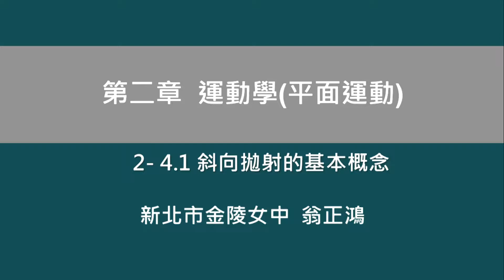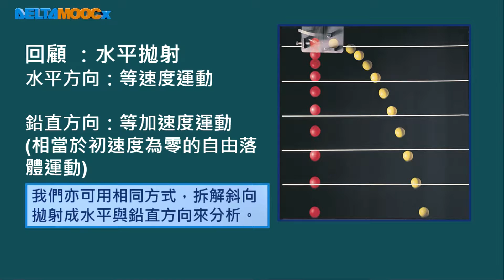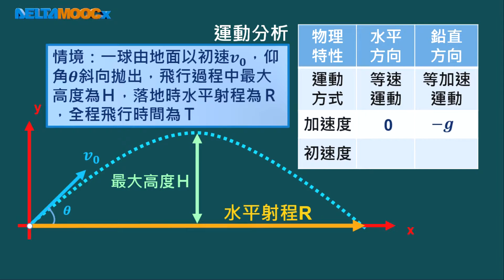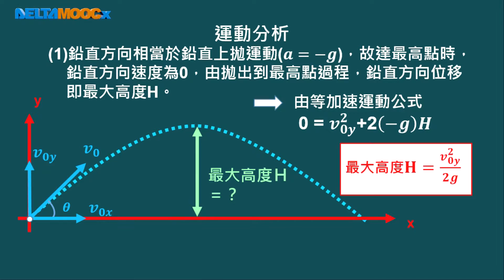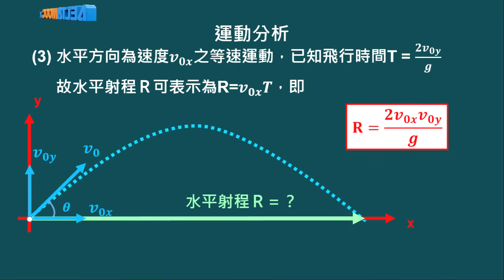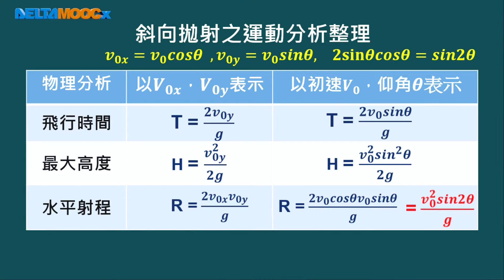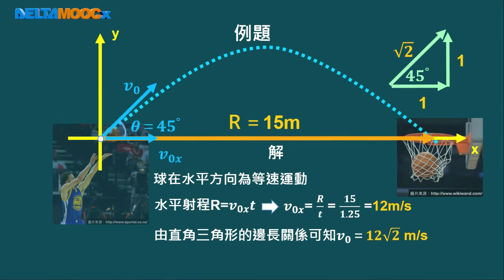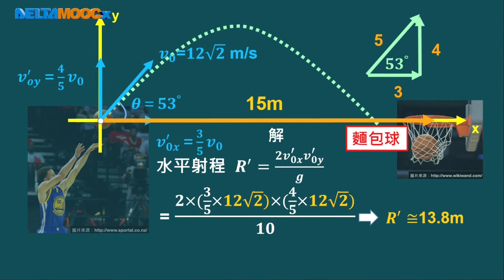高中物理_選修物理 I_2-3 平面運動_斜向拋射的基本概念_翁正鴻